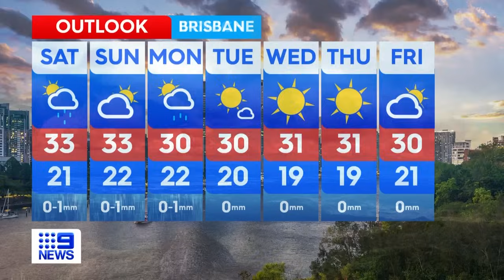Australia Weather Update: Showers expected for most parts of the east coast | 9 News Australia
Meanwhile, Perth and Alice Springs are to experience sunnier days.

►Chapters in this video:
0:00 Sydney and NSW weather
2:06 Melbourne and Victoria weather
4:48 Brisbane and Queensland weather
7:11 Adelaide and South Australia weather